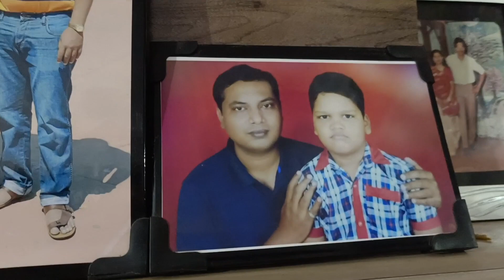wedding rituals ❤️।ବଢ଼ି ପକା-ଗୁଆ ବନ୍ଦାଣ ।।🤭।। ବଡବାପା ଙ୍କ ଘରେ ବହୁତ୍ ଦିନପରେ। କି ଖରା ଆଜି ସହି ହଉନି😓